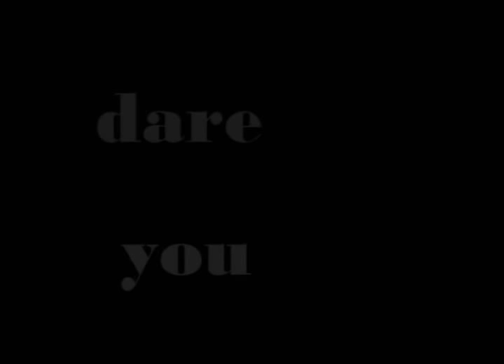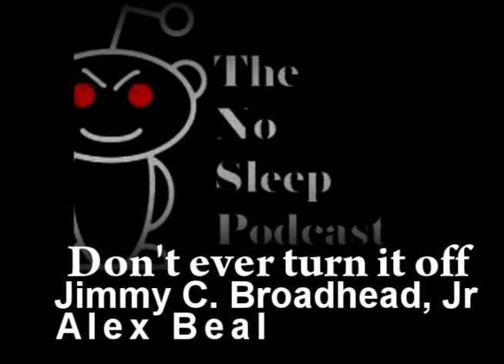No Sleep [3] Don't ever turn it off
The NoSleepPodcast is a production of Reddits' Nosleep and Nosleepaudio forums.